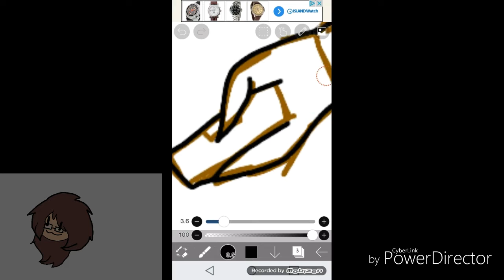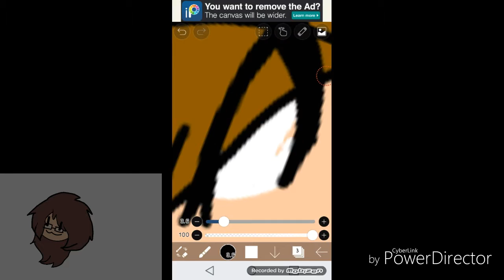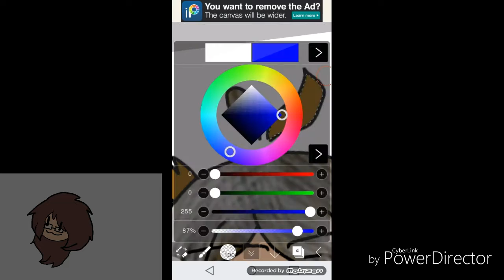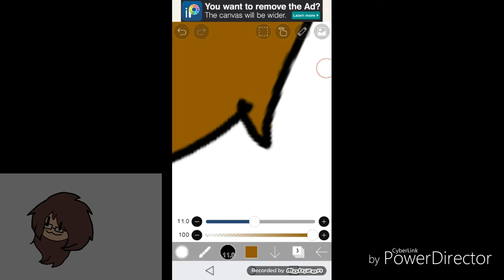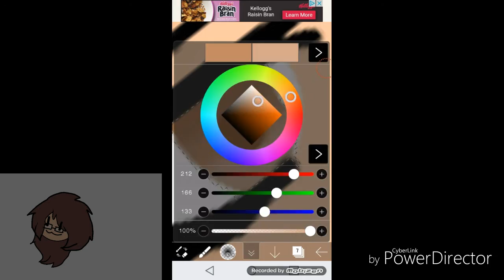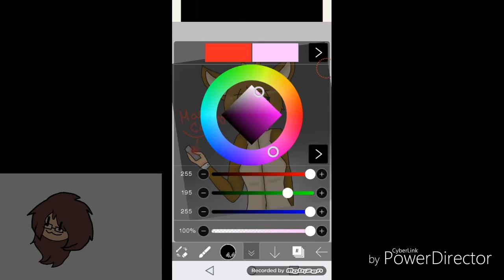Mama Tattletale .:Speedpaint:. (Human/Fanart)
Hey painters! This was something inspired by the a song I like that is in the video. I loved the look that I made for mama too! This is fan Art for the game Tattletale. Check out the game if you want!

I DO NOT CLAIM MUSIC FOR MY OWN. MUSIC GOES TO RIGHT FUL OWNERS. MUSIC USED ONLY FOR ENTERTAINING PURPOSES.